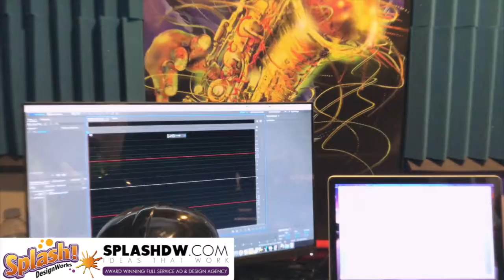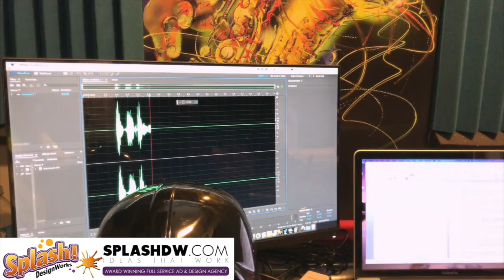Splash Voiceover Making with Mike Fox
A few Voiceovers in the making with Mike Fox
Design. Branding. Marketing. Social Media. More.